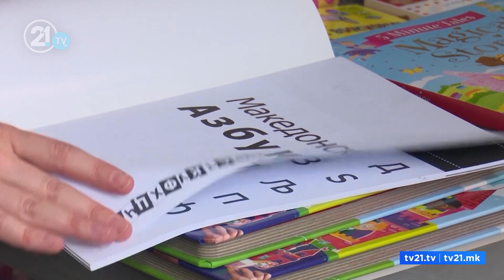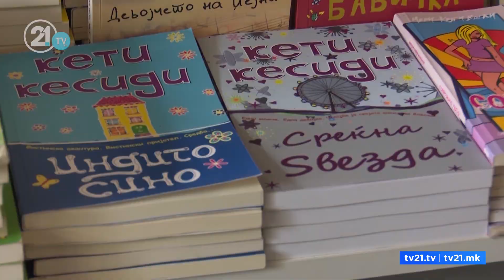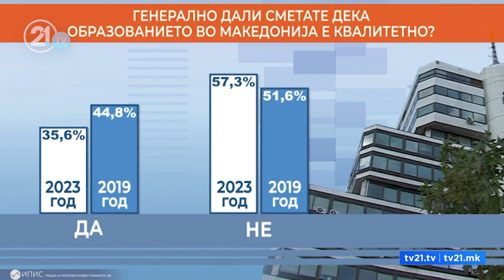Преписки за буџетот во образование – дали државата има средства за учебници?